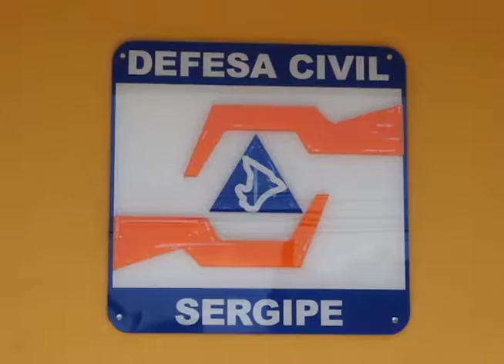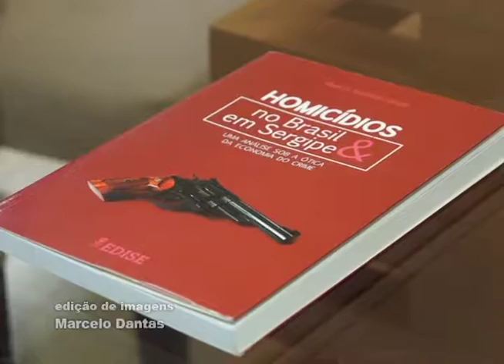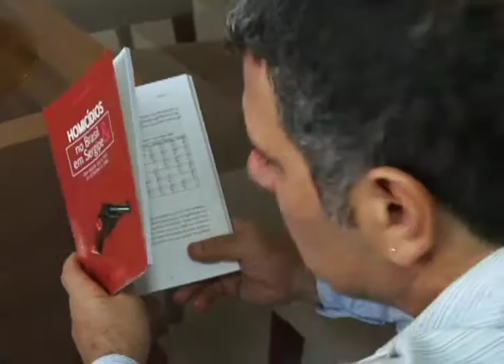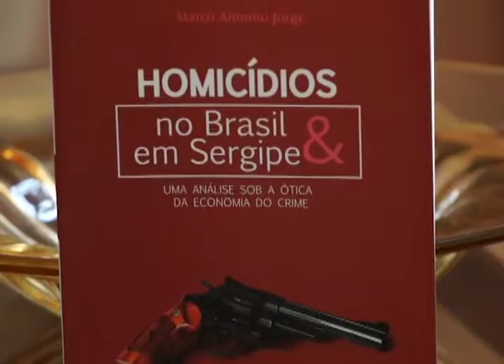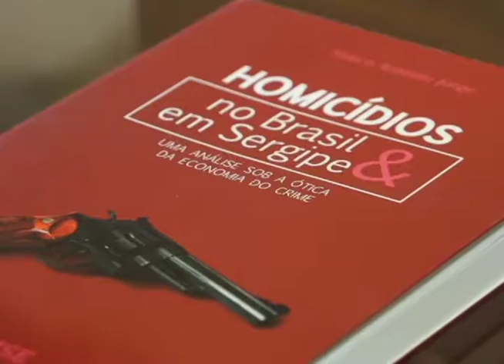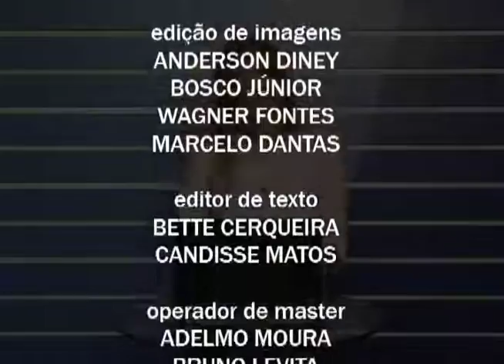JDA 180 161004 Jornal da Alese bl02 02